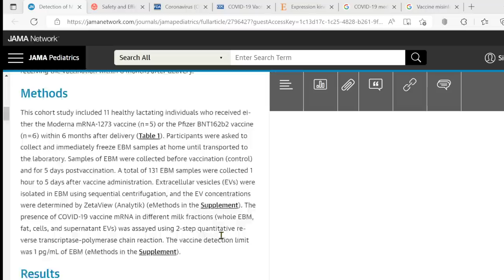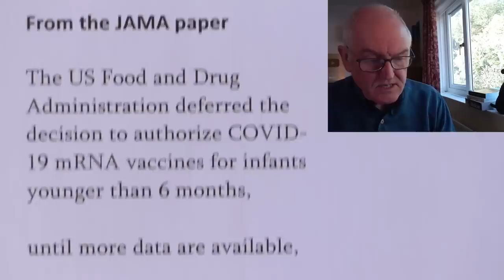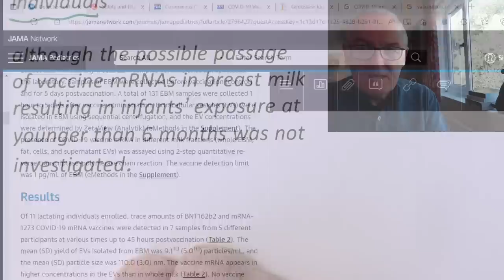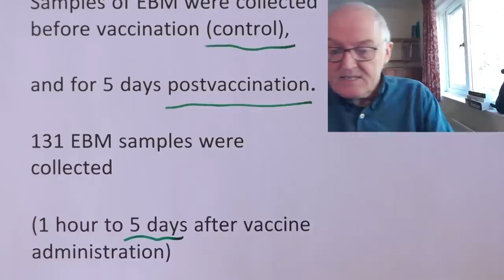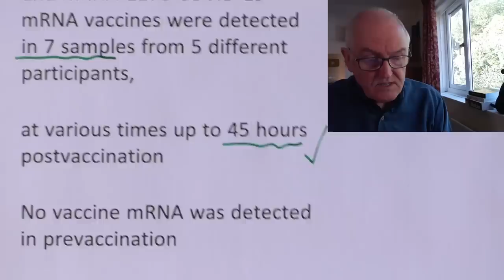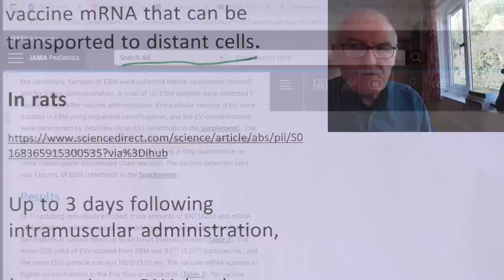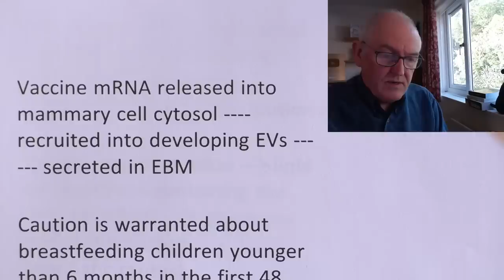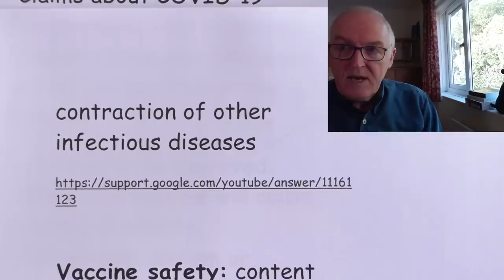Vaccine RNA in breast milk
Detection of Messenger RNA COVID-19 Vaccines in Human Breast Milk

JAMA Pediatrics

Initial messenger RNA (mRNA) vaccine clinical trials excluded several vulnerable groups,

young children and lactating individuals

Current FDA website, re children over 6 months

Today, the U.S. Food and Drug Administration authorized emergency use of the Moderna COVID-19 Vaccine,

and the Pfizer-BioNTech COVID-19 Vaccine,

for the prevention of COVID-19 to include use in children down to 6 months of age.
From the JAMA paper

The US Food and Drug Administration deferred the decision to authorize COVID-19 mRNA vaccines for infants younger than 6 months,

until more data are available,

because of the potential priming of the children’s immune responses that may alter their immunity

The Centers for Disease Control and Prevention, re breast feeding mothers

COVID-19 vaccination is recommended for all people 6 months and older. This includes people who are pregnant, breastfeeding, trying to get pregnant now, or might become pregnant in the future.

Back to the JAMA study

The Centers for Disease Control and Prevention recommends offering the COVID-19 mRNA vaccines to breastfeeding individuals

although the possible passage of vaccine mRNAs in breast milk resulting in infants’ exposure at younger than 6 months was not investigated.

This study investigated whether the COVID-19 vaccine mRNA can be detected in the expressed breast milk (EBM) of lactating individuals

receiving the vaccination within 6 months after delivery.

N =11

Moderna mRNA-1273 vaccine (n = 5)

Pfizer BNT162b2 vaccine (n = 6)

Samples of EBM were collected before vaccination (control),

and for 5 days postvaccination.

131 EBM samples were collected

(1 hour to 5 days after vaccine administration)

The presence of COVID-19 vaccine mRNA in different milk fractions

assayed using 2-step quantitative reverse transcriptase–polymerase chain reaction.

Results

Trace amounts of BNT162b2 and mRNA-1273 COVID-19 mRNA vaccines were detected in 7 samples from 5 different participants,

at various times up to 45 hours postvaccination

No vaccine mRNA was detected in prevaccination

Discussion

The sporadic presence and trace quantities of COVID-19 vaccine mRNA detected in EBM suggest that breastfeeding after COVID-19 mRNA vaccination is safe,

particularly beyond 48 hours after vaccination.

These data demonstrate for the first time the biodistribution of COVID-19 vaccine mRNA to mammary cells,

and the potential ability of tissue EVs to package the vaccine mRNA that can be transported to distant cells.

In rats

Up to 3 days following intramuscular administration,

low vaccine mRNA levels were detected in the heart, lung, testis, and brain tissues, indicating tissue biodistribution

Vaccine administration lipid nanoparticles containing the vaccine mRNA mammary glands (hematogenous and/or lymphatic routes)

Vaccine mRNA released into mammary cell cytosol recruited into developing EVs secreted in EBM

Caution is warranted about breastfeeding children younger than 6 months in the first 48 hours after maternal vaccination until more safety studies are conducted.

COVID-19 medical misinformation policy

Claims about COVID-19 vaccinations that contradict expert consensus from local health authorities or the WHO
Claims that an approved COVID-19 vaccine will cause death, infertility, miscarriage, autism or contraction of other infectious diseases

Vaccine safety: content alleging that vaccines cause chronic side effects, outside of rare side effects that are recognised by health authorities
Efficacy of vaccines: content claiming that vaccines do not reduce transmission or contraction of disease
Ingredients in vaccines: content misrepresenting the substances contained in vaccines